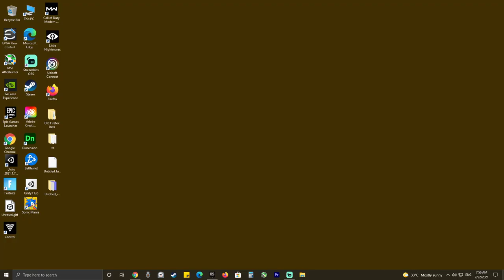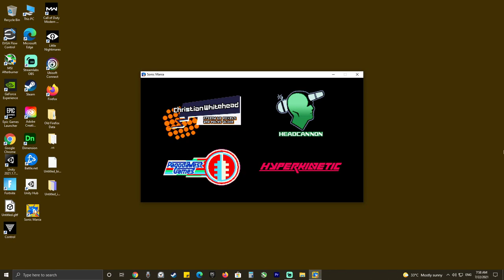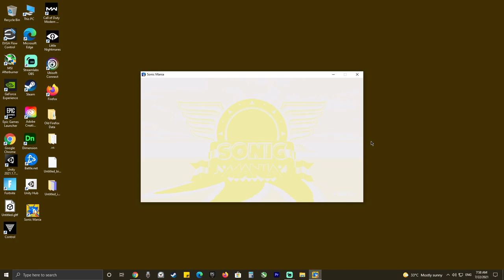how to fix soinc Mania full screen issue pc epic free game